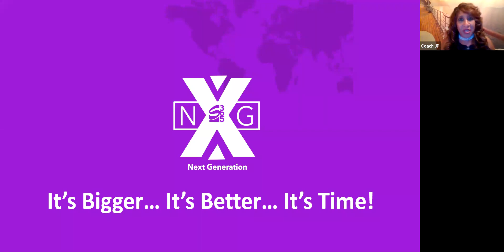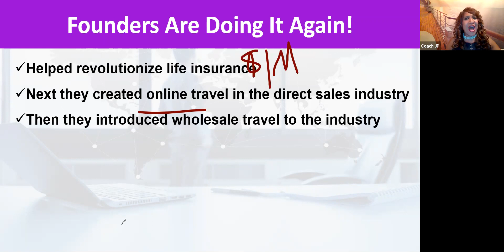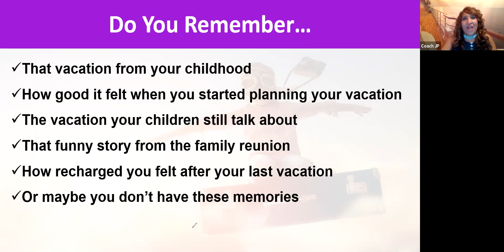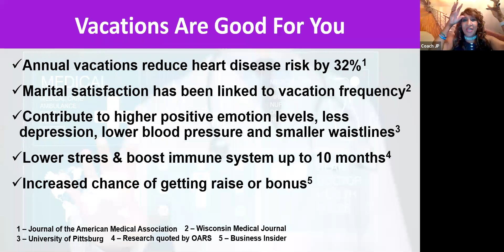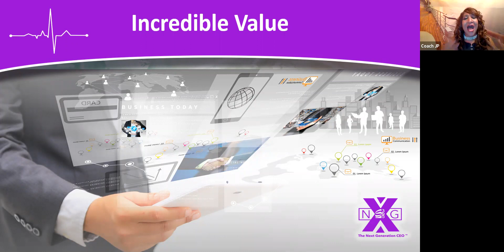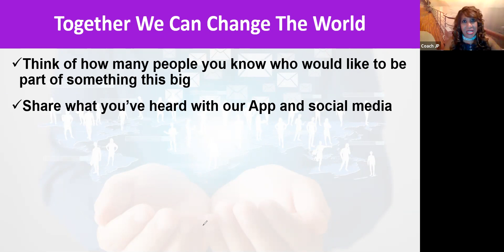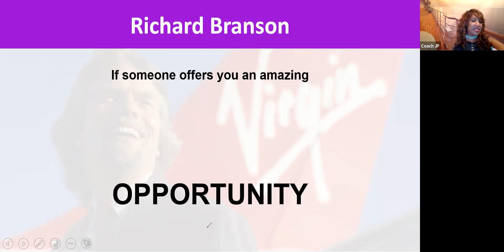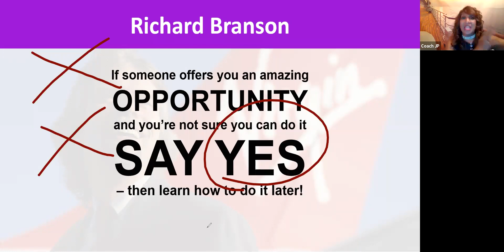Could you use $43,500 by Feb 2020